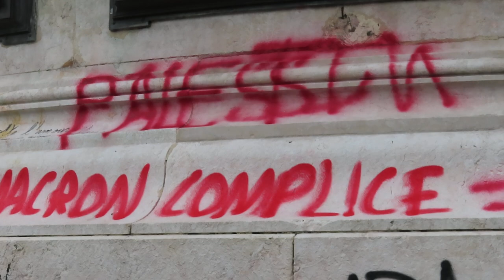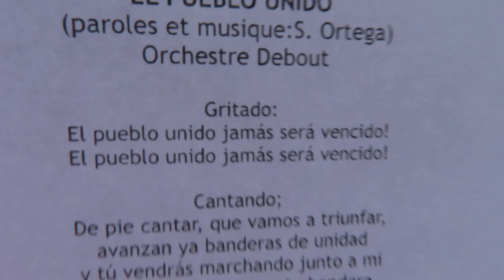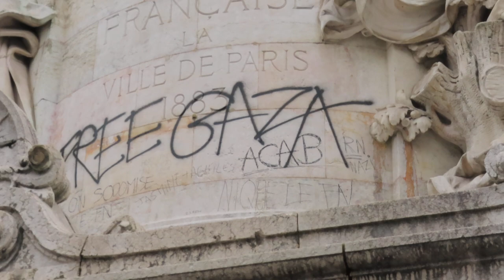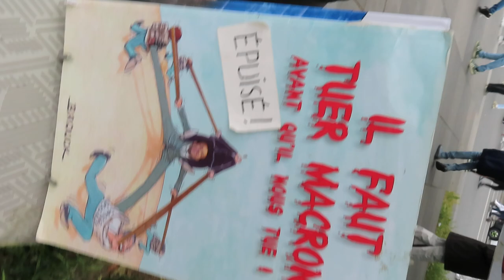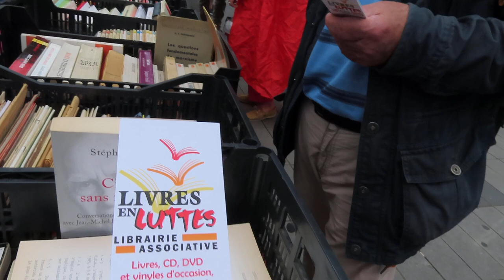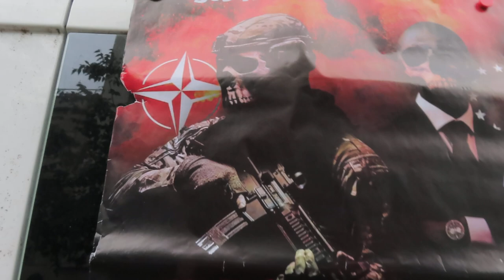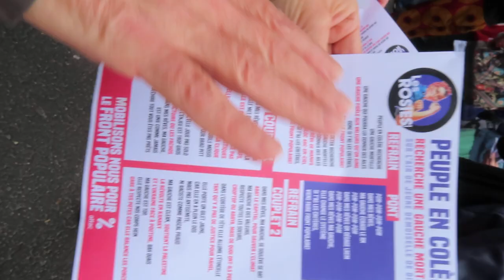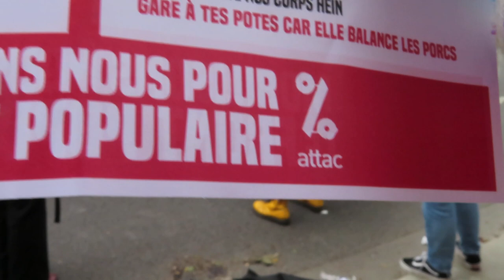Manifestation Anti RN manifantirn mariepanic No.1 15 juin 2024 frontpopulaire Front Populaire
Manifestation Anti RN manifantirn mariepanic No.1 15 juin 2024 frontpopulaire Front Populaire syndicats CGT CFDT lafranceinsoumise La France Insoumise Parti Force Ouvrière
Face à l’extrême droite, le front populaire !